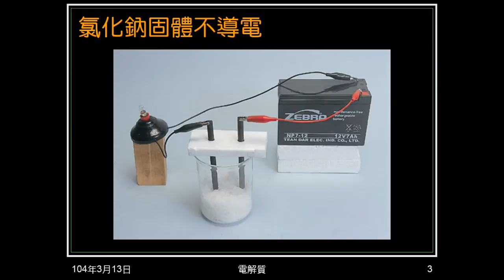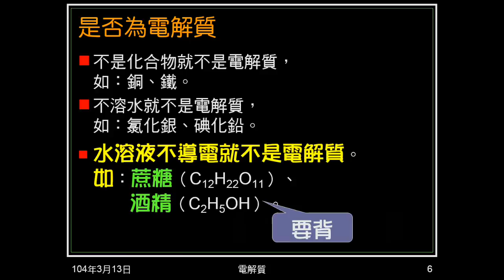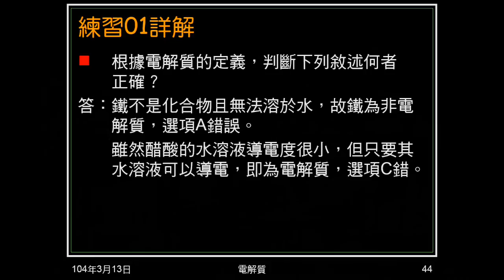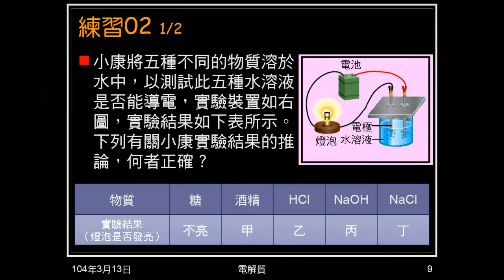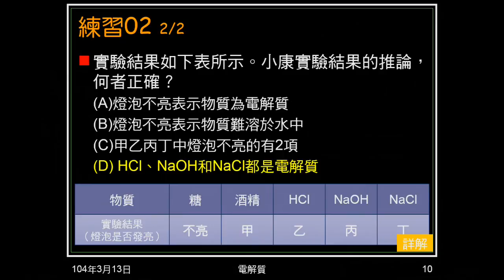103學年國二理化 酸鹼鹽01：何謂電解質、練習0102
說明何謂電解質，如何判斷是否為電解質。練習01問物質是否為電解質，練習02問燈泡亮不亮與電解質關係及何為電解質。